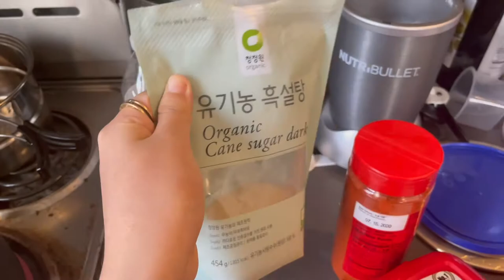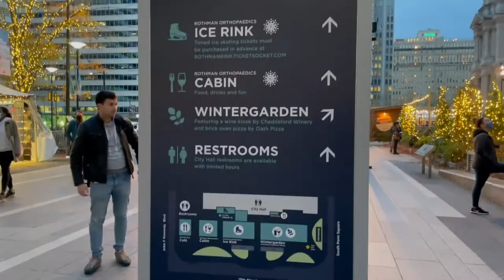PREPARING FOR WINTER LONELINESS | JENN'S VLOG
places mentioned:
dilworth park

items mentioned:
peace out acne treatment patches
drunk elephant tlc night serum
ole henriksen banana bright vitamin c serum
bumble & bumble invisible oil hair mask
bang and olufsen A1 speakers
wolford shape and energize tummy 20 tights